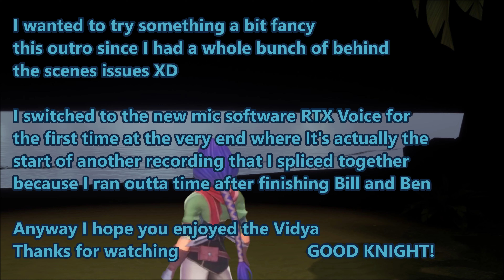Bill and Ben - Trials of Mana / Seiken Densetsu 3 ReMake - Sir Render - Part 16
Sir Render -
Sorry for the delay on this one I'm running into a few issues
The next Episode will not load properly and it's a big one so it's taking me awhile to fix
I generally publish an upload after the next one finishes but the audio was all messed up on the next one so I've gotta reupload after tweaking it a bit
but because it should have been done by now I'm finishing this one anyway

Other things that are going on at the moment
I'm thinking about replacing the Ram and the Fans in my computer as I think they're failing which is why I'm getting BSOD as of recent so I've gotta look into how to do that soon

Also my Birthday is coming up soon
That's pretty neat

Anyway I gotta get back to fixing the next episode
I hope you enjoy the vidya

If you could I'd appreciate it if you'd Comment Like and/or Subscribe every little bit helps and I'm pretty active in the Comments myself so if you got any questions I'll do my best to answer them likewise if you just wanna comment about anything

This Channel's content is not for Children

Good Knight!